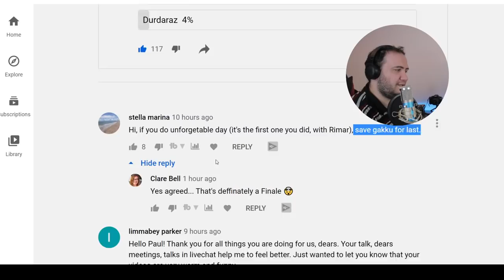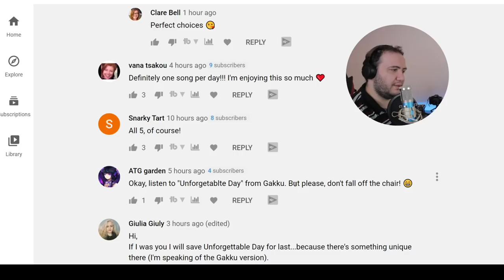БҰЛ СҰЛУ - DIMASH DAIDIDAU (BEAUTIFUL!)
Hi guys! Today I react to: Dimash - Adai+Daididau